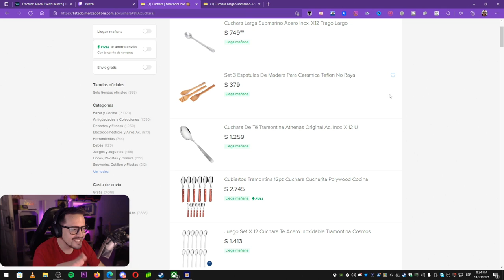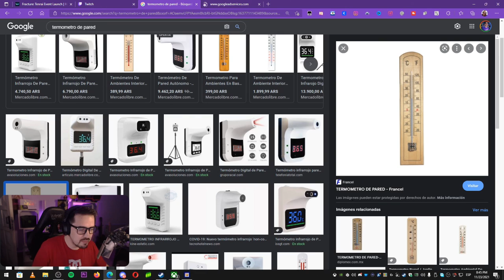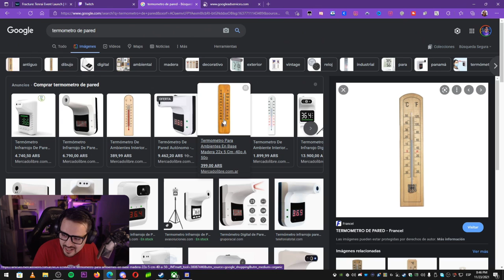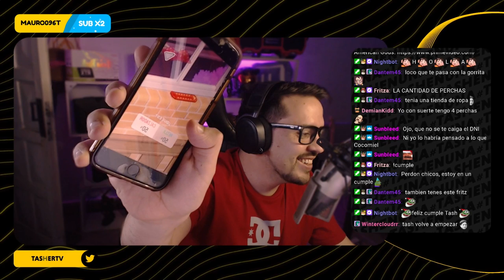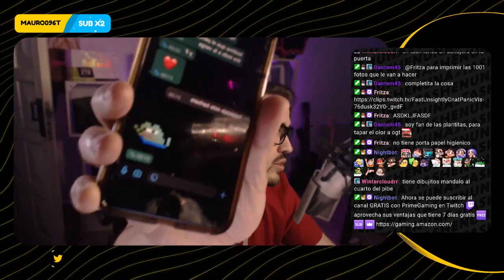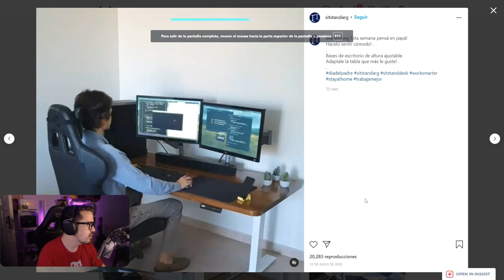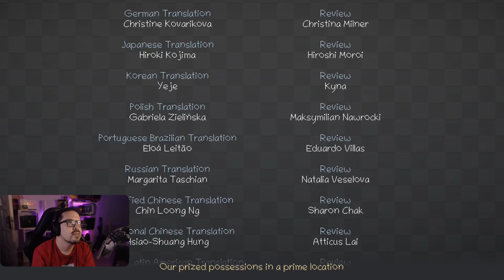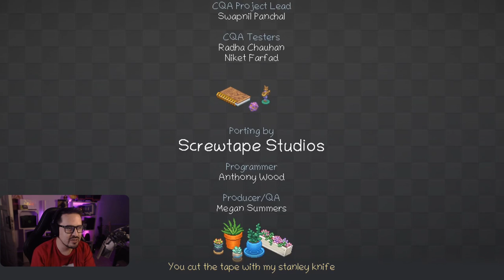Terminamos la mudanza | Unpacking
Continuamos la Mudanza en Unpacking en vivo por mi canal purpura!

📺 Este video
Inicio 0:00
Unpacking Gameplay Parte 2 1:00